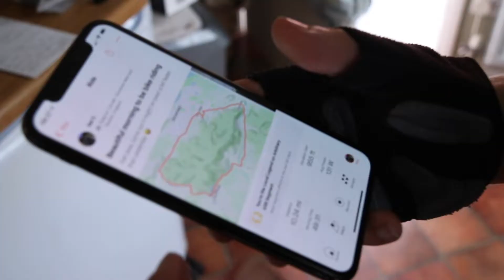Rob is BACK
DAILY VLOGS! Behind the KOM is the behind the scenes channel to the parody cycling vlog (or sitcom) KOM HUNT TV based in the small town. Minehead in the South West of England and best known for being the location of the best Butlins Holiday Resort in the UK.

// LINKS:
My VLOGGING CAMERA
Sony Headphones
HUGE Water Bottle
LaCie External Drive
Withings Body Scale

GoPro
GOPRO I use
GoPro Chesty
GOPRO Media Mod
RØDE Lavalier Mic
GOPRO charger

// TOOLS & SERVICES:
○ Livestream Software (get $10 in credit)